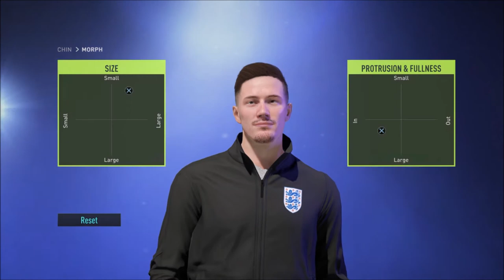Marc Skinner Manchester United Women Head Coach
Birthplace England
Nationality English
DOB: 23/03/1983
Manchester United Women Head Coach
Previous Clubs Managed/Coached: Solihull College, Birmingham City (Technical Director, Reserve Team Head Coach, 1st Team Goalkeepking Coach, Women's Team Head Coach), Orlando Pride
Preferred Formation: 4-2-3-1
Style of Play: Building up from the back, wing play, possession football, Full-backs high up, adaptive Defensive setup based on opposition